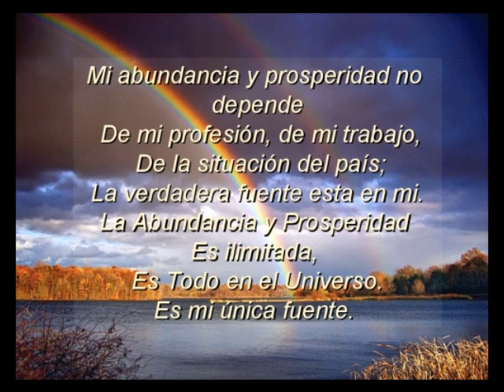Subliminal Prosperidad ondas Lambda-Isochronic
Date 6 semanas de repetición de este video dos veces al día, y cambiará tu vida.
Escuchar solamente con audífonos.
Mensajes audibles con voz desfasada en tres canales y en un el canal izquierdo con frecuencia 5000Hz, para estimular los hemisferios cerebrales; frecuencia de onda Lambda para entrar en un estado que reduce la actividad cerebral consciente, y potencia la subconsciente elevándola, para ser permeada por los mensajes.
Tonos isocronicos para potenciar los mensajes.
Esto es gratis: no hay ninguna compra que realizar. Pero si quieres más material de este tipo, sesiones personalizadas, revisa aquí: